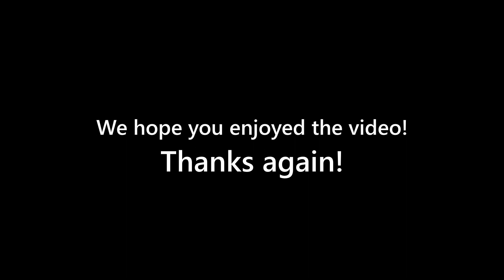Late afternoon/evening Steelhead Fishing!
This video shows fishermen that fishing towards evening is definitely worth sticking around for.
And to never give up on a particular hole or stretch of river.